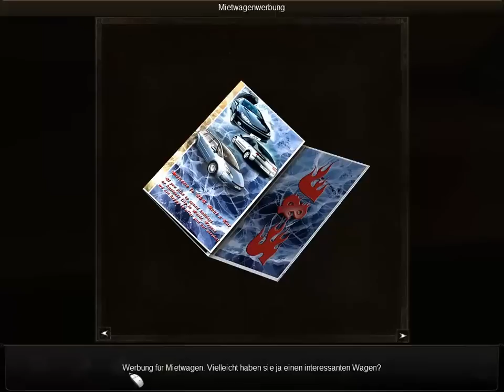Let's Play Die Kunst des Mordens 2 [DE/HD/BLIND] - Part 5 - Der zweite Tatort 1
In den USA ereignet sich eine Reihe mysteriöser, grausamer Mordfälle. Jenseits des Ozeans, in Paris, geschehen ähnliche Verbrechen. Jedes Mal hinterlässt der Mörder unheimliche Puppen in Kleidern aus dem 18. Jahrhundert. In diesem Fall ermittelt eine junge, aber erfahrene FBI-Agentin - Nicole Bonnet. Sie muss ein neues, finsteres Rätsel lösen, das sie einmal um die halbe Welt führt.

Ein Spiel von City Interactive.